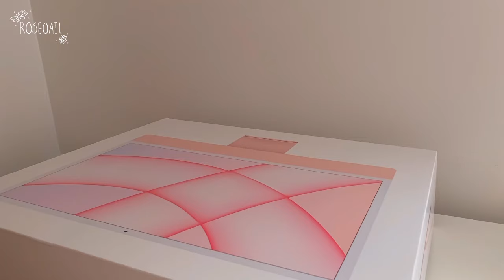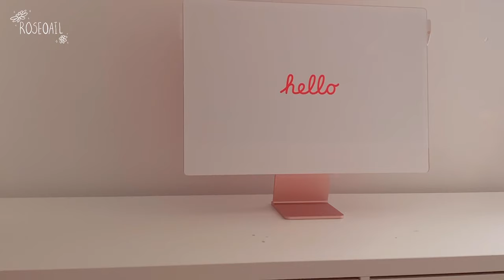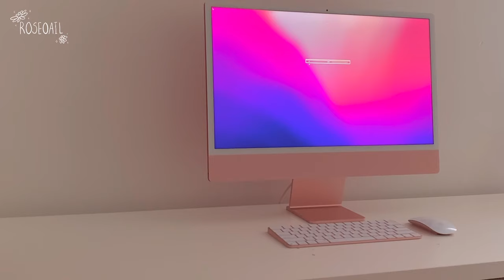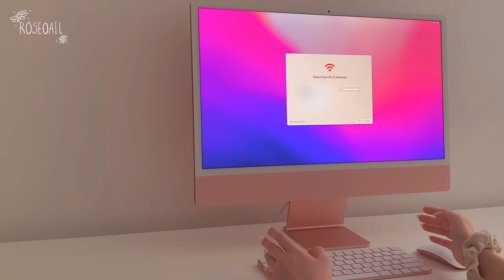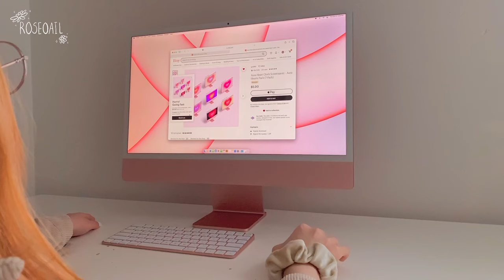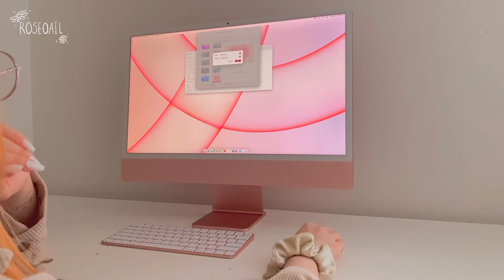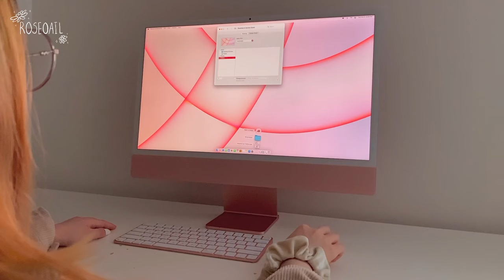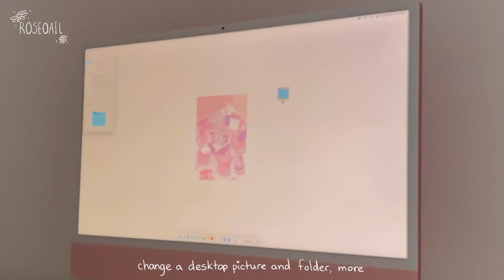🖥 iMac 24 2021 (Pink) | Unboxing + Customize (Aesthetic) 💕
Hello 🌸,

Thank you for the 1,000 views of my first video “iPad Mini 6 (Pink)” and 150-200 likes both supporting my YouTube Channel by 30 subscribers make I’m surprised to have my hard work.

7 years old, I got MacBook Pro 2015 after now few cracking used my old MacBook Pro 2015 has not supported it. I bought them. I saw the new iMac 24 2021 has the color pink. I wanted the love of pink aesthetics.

xoxo,

𝒟𝒾𝒶𝓃𝒶

Tasogare by Onistus
(I’m sorry can’t find a link to this song from the artist's music on YouTube.)

Virtual Love by NAOMI奇妙な愛

When it rains by Kissmykas

A Love Note by Mr. Jello